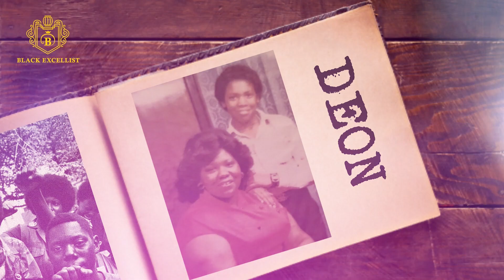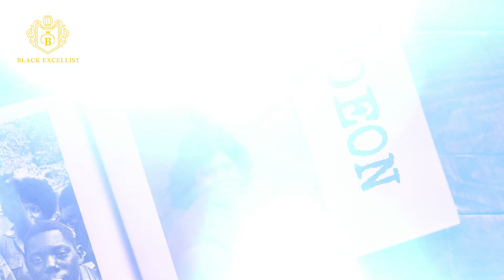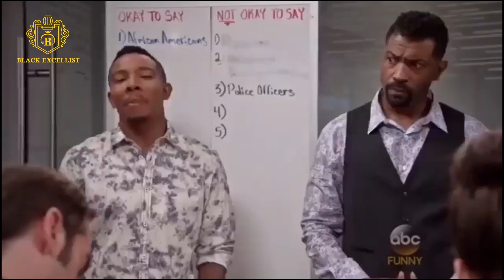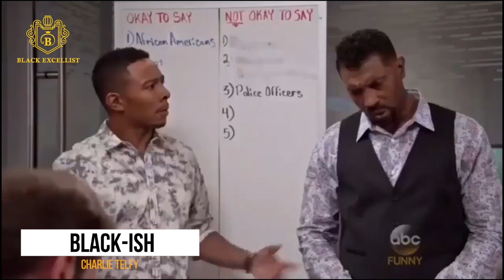Deon Cole: Inside the Life and Mansion of Award Winning Comedian